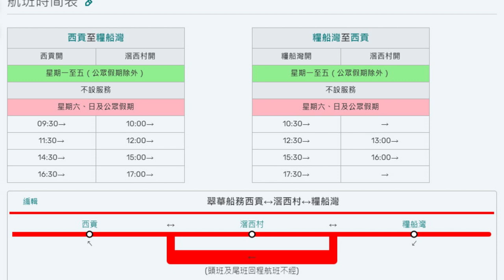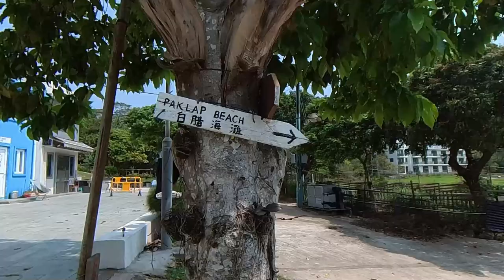善用樂悠咭｜糧船灣｜白腊灣｜七彩小屋｜白腊村｜鬱金香｜港版馬爾代夫｜旅遊熱點｜萬宜水庫西壩｜西貢行山 ｜情侶打卡必去景點｜香港最佳打卡好去處｜打卡新熱點｜情侶好去處 ｜假日好去處【廣東話｜中文字幕】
白腊村位於香港西貢,是一個有300多年歷史的客家村落。三面環山,環境優雅秀美。過去這裡曾經是一個廢棄的村子,但近年來有商家購買了土地並進行大規模開發。他們將原有的祖屋改建成度假屋,營造成了一個充滿活力的"七彩小屋"景點,吸引了不少遊客前來打卡。

糧船灣 渡輪：成人及小童單程：$65 (樂悠咭2元)
西貢公眾碼頭： 西貢 - 糧船灣  約45分鐘船程
路程：2.1公里 37分鐘
交通： 專線小巴1A號線  來往西貢碼頭 – 彩虹站

👇章節 :
00:00  行程介紹
00:05  交通
04:05  糧船灣
08:25  七彩小屋
10:10  白腊灣
13:26  鳴謝